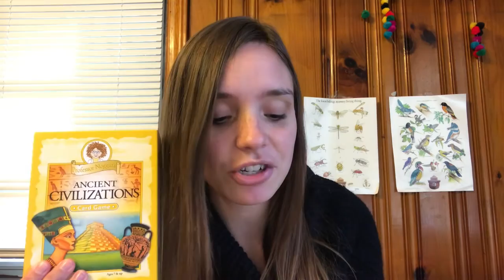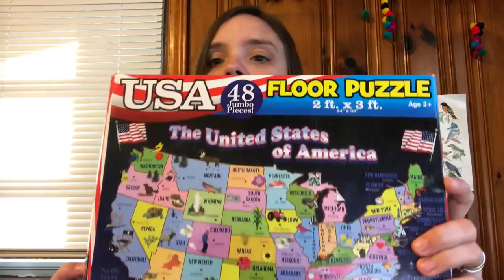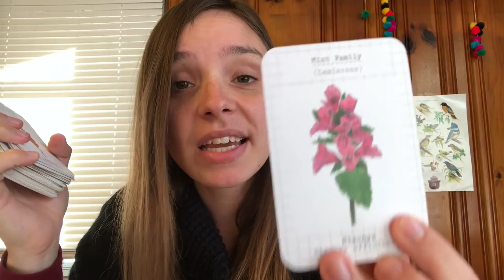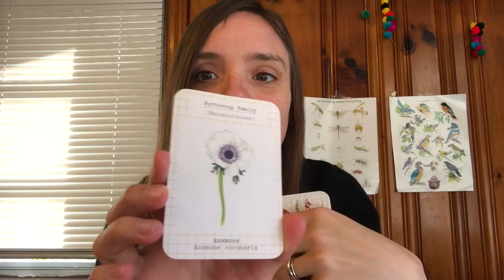Our Favorite Homeschool Games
These are our absolute favorite games that we like to play as a family and as a supplement to our homeschool. Some of these games I don't personally love, but my kids do, so I included those.